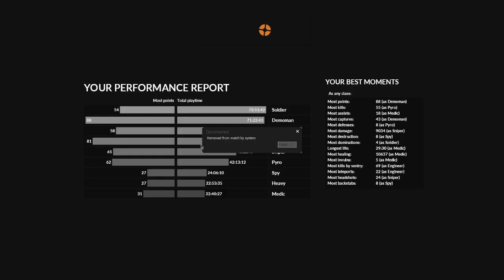[TF2] ENGINEER FINDS A-POSING SCOUT (GONE WRONG)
I found this very funny